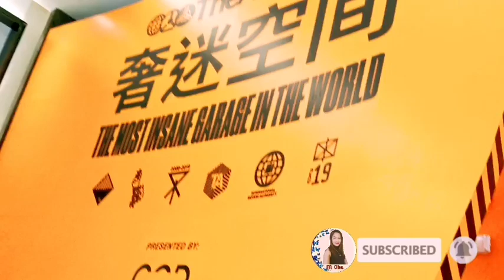The Most Insane Garage In The World